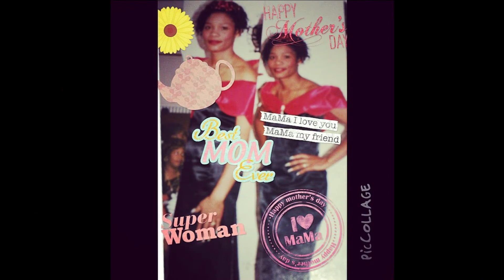Today is My Moms Birthday!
M0ms big day is today!